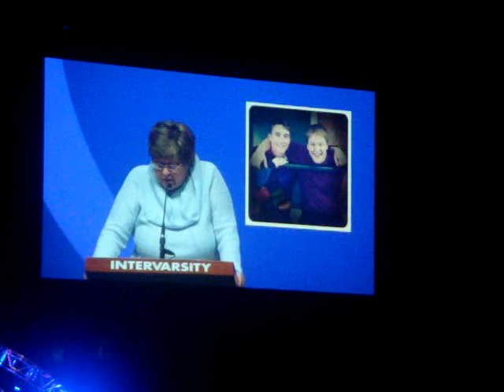Geri Rodman speaking at Urbana 12 - Clip #1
Canadian IVCF President Geri Rodman address Urbana 12 on New Year's eve.